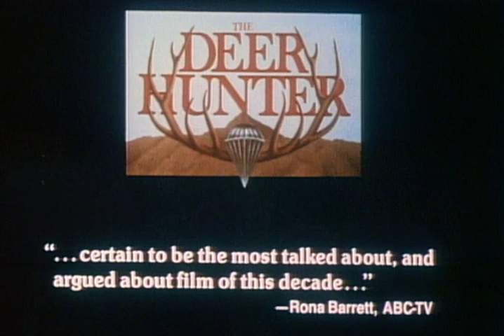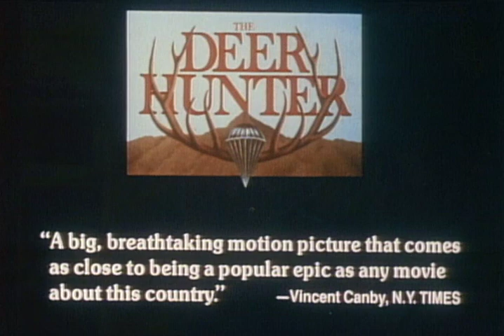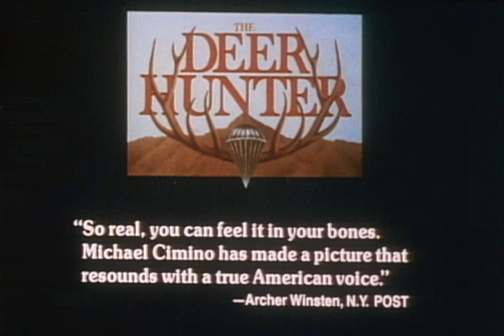The Deer Hunter (1978) Trailer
"THE DEER HUNTER follows a group of Pennsylvania steelworkers from their blue-collar lives, hunting in the woods of the Alleghenies, to the hell of Southeast Asia during the Vietnam War."